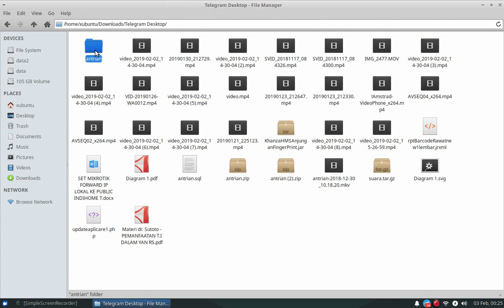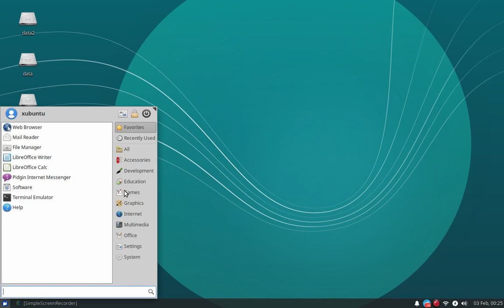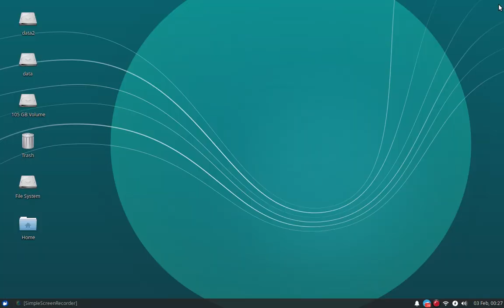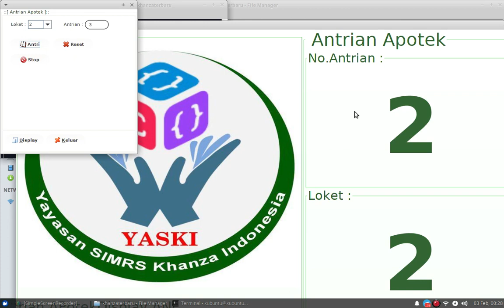Antrian Apotek SIMRS Khanza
Modul Antrian Apotek SIMRSKhanza: Modul Tiket, Display dan Caller